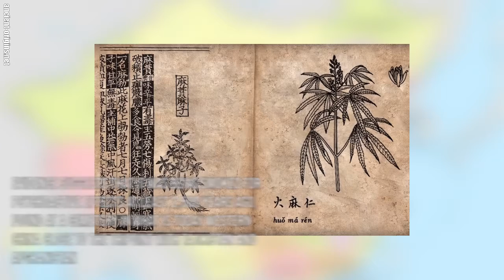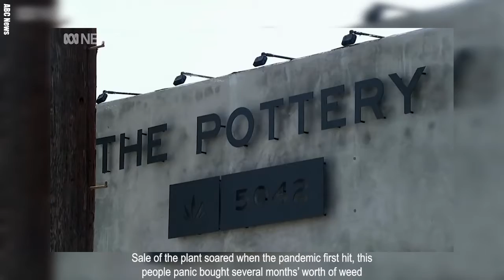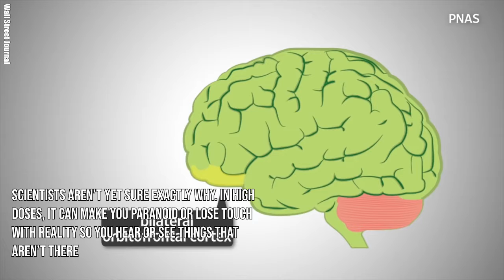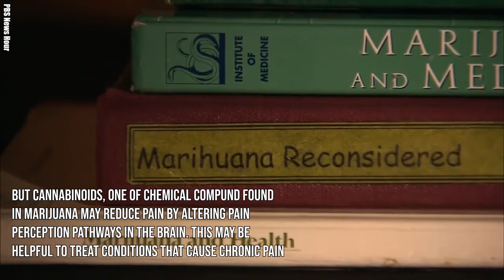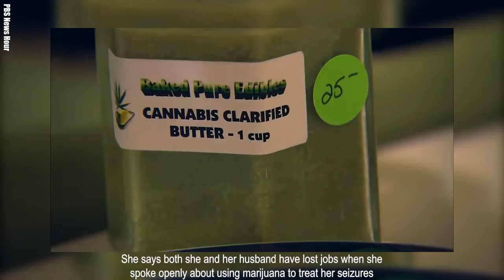Marijuana Legalization | Raised States with Legal Recreational Marijuana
In the United States, the use and possession of marijuana is illegal
under federal law for any purpose, by way of the Controlled
Substances Act of 1970.

At the state level, however, policies regarding the medical and
recreational use of marijuana vary greatly, and in many states
conflict significantly with federal law.

The addition states in the 2020 election, raised the total number
of states with legal recreational marijuana use to 15 states.

Fourteen other states and Guam would go on
to legalize the drug in the next eight years as public support for.

- Could the coronavirus pandemic prove a turning point in how the US views cannabis? | ABC News,

Picture:
- Leafist.com